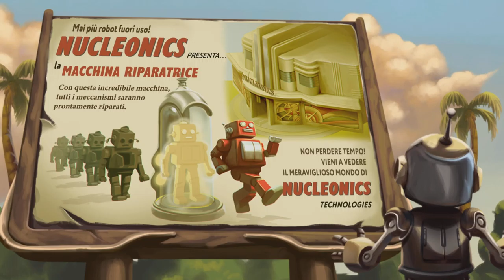Retro Machine - Parte 1 - by Marcodrums Games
LinkTree

Thanks